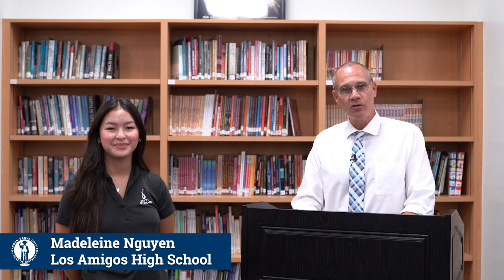Class of 2025 Simon Scholars